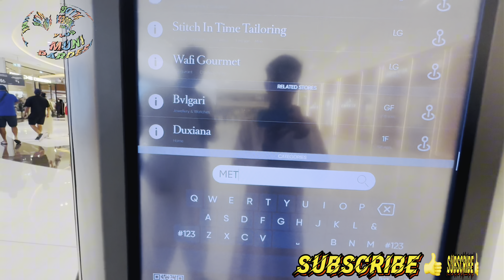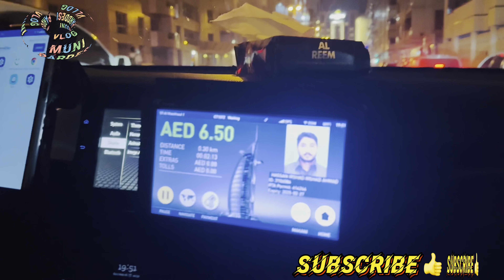Burj Khalifa ka visit| Burj Khalifa water fountain show| Burj Khalifa complete video|Tallest Tower 🌹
برج خلیفہ دنیا کی سب سے اونچی بلڈنگ🌹

Above the link is for Burj Al Arab